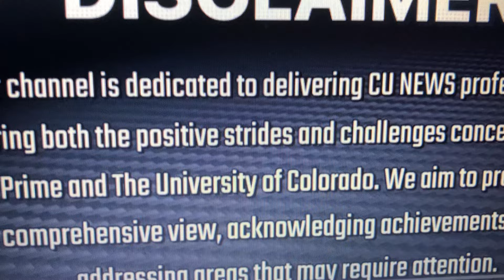February 2 2023 Coach Prime Preaching Travis Standing Of Business Shilo Looking Well ​@welloffmedia